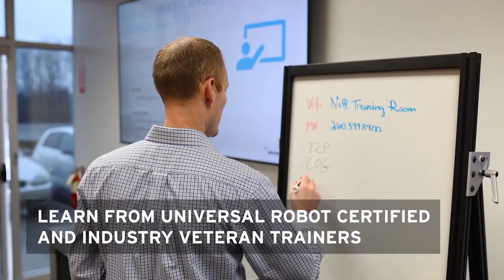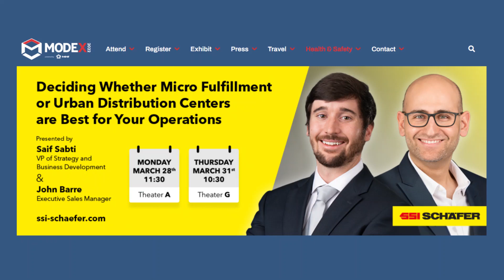One Strategy To Land A Job In The Automation Industry | Elite Automation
In this video, you will learn how to maximize your time by attending events about the automation industry.

Upcoming Automation Industry Events:
1. Register MODEX 2022
2. Register Automate Show

EliteAutomationUSA.com
Evansville, In